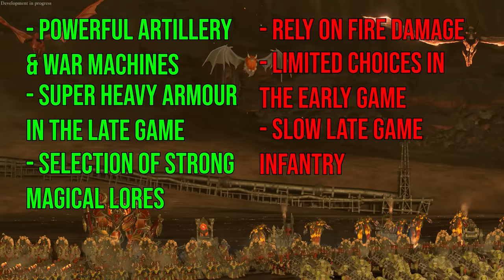Chaos Dwarfs Immortal Empires Battle Guide | Total War Warhammer 3